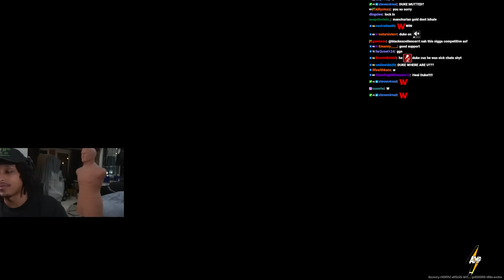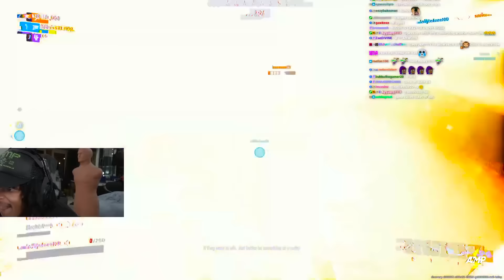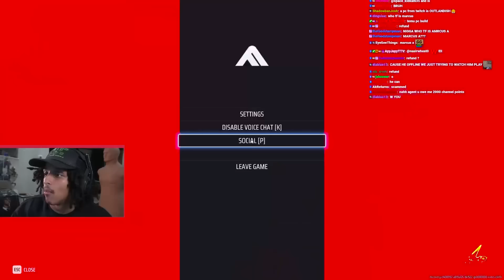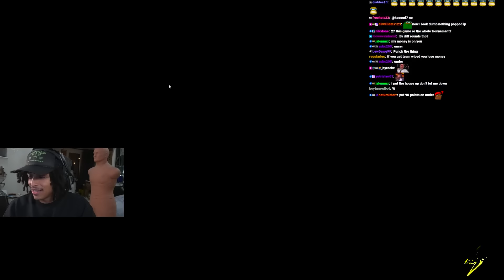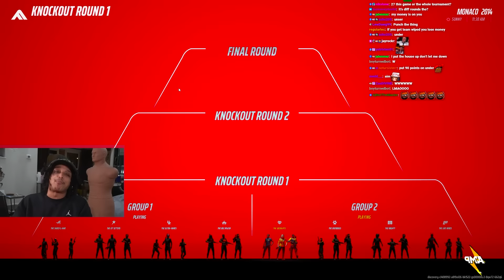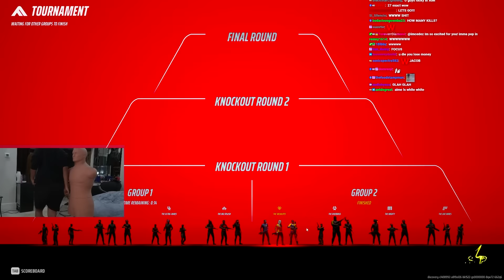Agent 00 Plays The Finals With Duke Dennis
Agent teams up with  Duke Dennis and Aimhigh to play The Finals , can Duke prove that he can actually play ?

The Finals is a free-to-play first-person shooter, developed by Nexon . The game focuses on team-based matches on maps with a destructible environment.